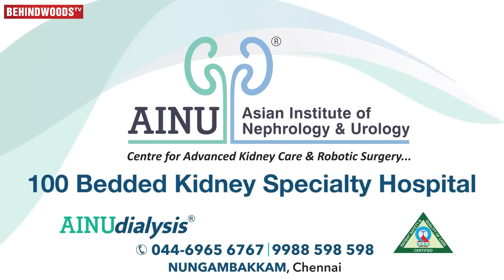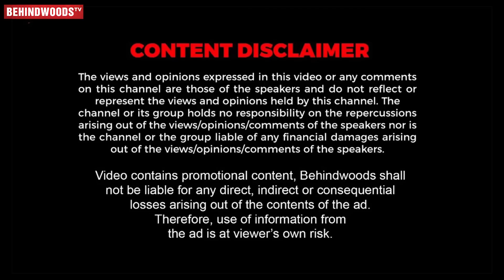JAILER Making Video 🔥 Rajini Wig-ல இவ்ளோ விஷயம் இருக்கா 😱 DOP Vijay Karthik Interview